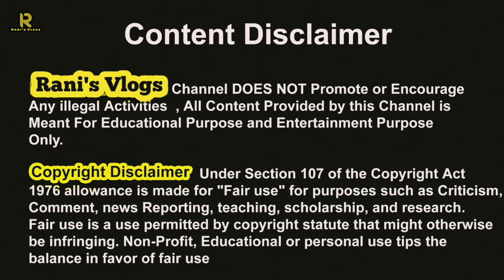3 Shoes ₹499/6 Shoes ₹999💥Shirts+Jeans ₹499💥Baggy Pants ₹480💥Classic Menswear Redhills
SHOP DETAILS:
Classic men's wear Redhills
ADDRESS:
407, G.N.T Road,
1st Floor, Redhills, Chennai-52
Landmark: Near Dindukal Thalapakatti Briyani
                    Opp to MRV Super Market